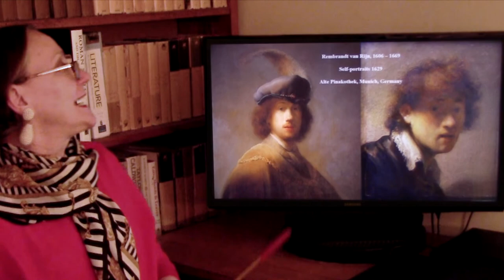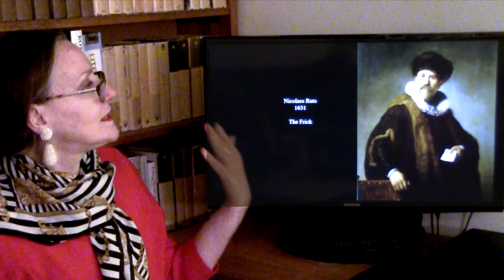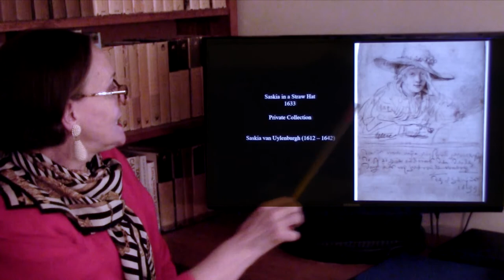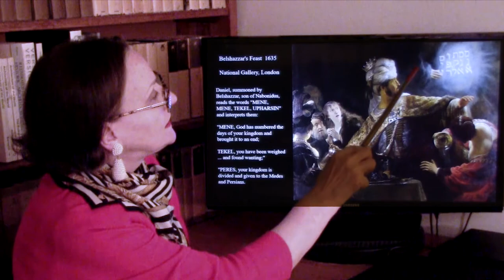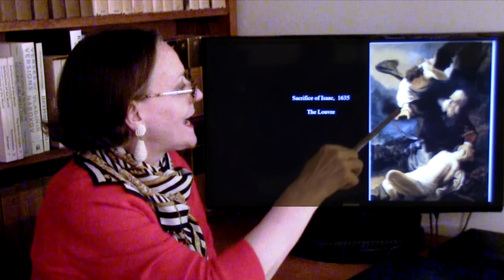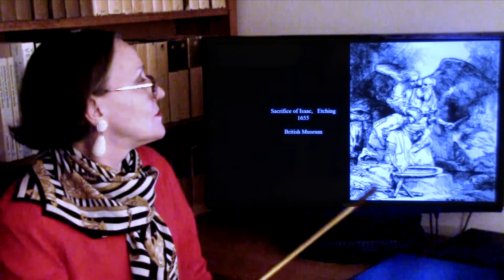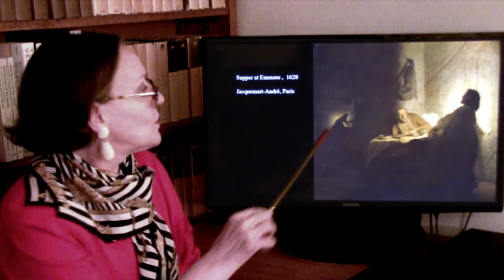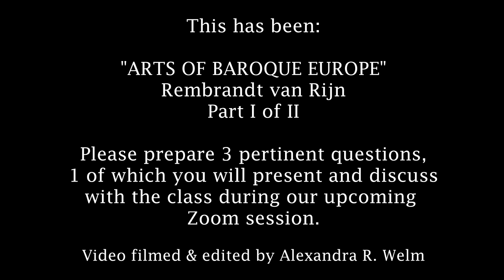TCNJ. Arts of Baroque Europe. Lecture 9: REMBRANDT VAN RIJN. Part I.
Rembrandt van Rijn never painted an "ideal" figure, and by the standards of classicizing conventions he never drew a beautiful one.  What he drew was inner beauty, the one that counted for him far more than an external ideal. Whether a happy young buck with his beloved Saskia on his knee, celebrating life, or the withered Abraham torn apart by an impossible decision — love of one's God or love of one's son — Rembrandt drew them as deep, psychologically consequential human being.